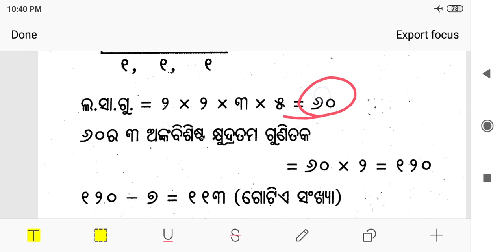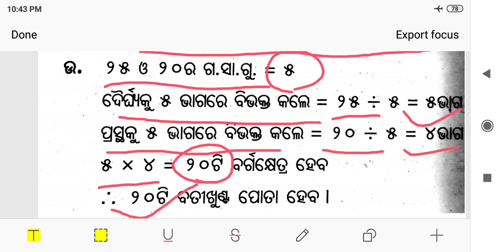Manasanka class7 L. C. M. & H. C. F. Chapter 3 sishu mandir students in odia